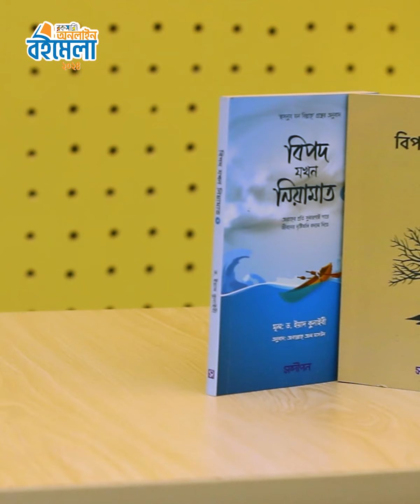RE451 Bipod Jokhon Niyamat